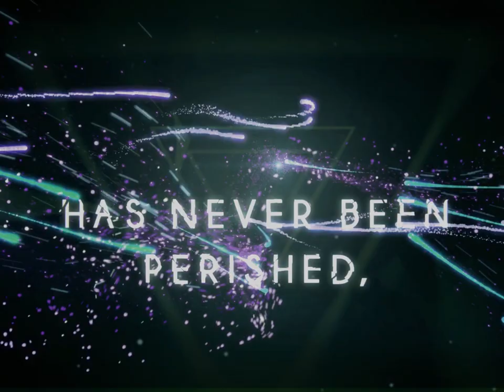Wisebeat Background Video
This background video was used during Wisebeat's life performance at the legendary Cavo Paradiso Mykonos.